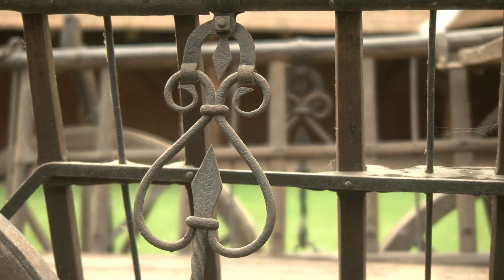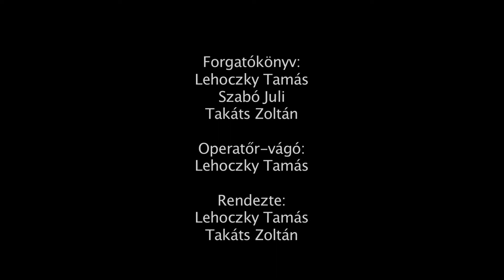Szekértől a kocsiig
Szekertol a kocsiig - interju Cservenyák Lászlóval a mátészalkai Szatmári múzeumban

forgatókönyv:
Lehoczky Tamás
Szabó Juli
Takáts Zoltán

operatőr-vágó:
Lehoczky Tamás

rendezte:
Lehoczky Tamás
Takáts Zoltán

Szakértő:
Takáts Zoltán

Producer:
Nemes Éva

2010